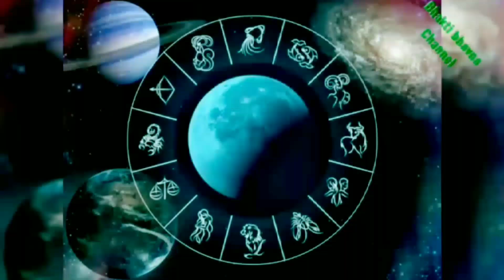3 अक्टूबर से सबसे बड़े पुत्र धन योग शुरू । 100%putra prapti yog । Astrology। Horoscope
18 सितंबर से सबसे बड़े पुत्र धन योग शुरू । 100%putra prapti yog । Astrology। Horoscope

कुछ भी जानकारी चाहिए तो टेलीग्राम चैनल को जल्दी , ज्वॉइन पर क्लिक करें । join par click kare

Horoscope 2024 se 2025 tak putra Prapti Yog hai in Rashi walon ke

may 2024 se 2025 tak shubh rahega in rashiyo Ka bhagya hogi putra dhan Prapti ban Raha h shubh Yog horoscope

Dosto swagat hai aapka mere YouTube channel per aaj Mene is video mein kuchh bhagyashali rashiyan ke bare mein bataya hai

Bhagwan shivji ki kripa se putra Prapti ke purn Yog hai in Rashi walon ke aap dhyan rakhna Jo puja Mene vatai hai unko avashya kare

Kon kon si hai vah Rashi kya sabdhaniyan bartani hai sampurn jankari ke liye video poora dekhe apko video achcha lagega

2024 se 2025 tak Ka samay vahut kuchh lekar aayega in Rashi walon ke liye